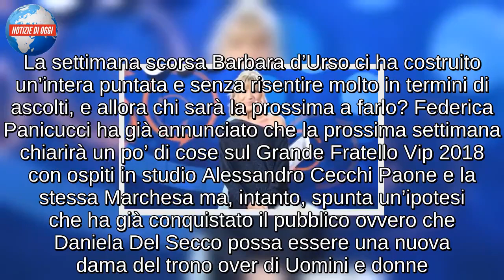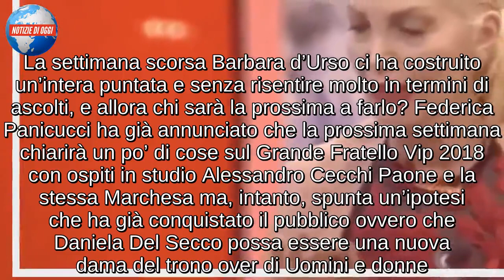La Marchesa d’Aragona a Uomini e donne?/ La nuova Tina Cipollari pronta ad essere accolta nel trono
La Marchesa d’Aragona è il personaggio del momento, su questo non vi è dubbio. Daniela Del Secco è Marchesa non lo è, ormai questo è il tormentone e mentre lei continua a ribadire di avere origini nobili venendo confutata anche dalla macchina della verità in diretta tv a Domenica Live, c’è chi la vuole ormai in tv sempre e comunque. La settimana scorsa Barbara d’Urso ci ha costruito un’intera puntata e senza risentire molto in termini di ascolti, e allora chi sarà la prossima a farlo? Federica Panicucci ha già annunciato che la prossima settimana chiarirà un po’ di cose sul Grande Fratello Vip 2018 con ospiti in studio Alessandro Cecchi Paone e la stessa Marchesa ma, intanto, spunta un’ipotesi che ha già conquistato il pubblico ovvero che Daniela Del Secco possa essere una nuova dama del trono over di Uomini e donne.

LA MARCHESA A UOMINI E DONNE?
Non ci sono a riguardo delle conferme e, per il momento, la possibilità che Marchesa d’Aragona sbarchi a Uomini e donne è un po’ remota ma mai dire mai soprattutto alla luce del fatto che in molti in questi giorni hanno paragonato il comportamento della nobile vamp alla Tina Cipollari degli esordi. A riferire questa indiscrezione è il settimanale Spy che in edicola proprio oggi ha riportato voci di corridoio che danno per certo l’arrivo di Daniela Del Secco in tv a Uomini e donne soprattutto alla luce del fatto che lei e Tina possano avere buoni rapporti. Come se questo non bastasse, sembra che i suoi fan presto potranno vederla a teatro per un monologo che, almeno questa volta, non sarà disturbato dalle pubblicità o dalla padrona di casa dei programmi in cui spesso è ospite. Il pubblico è già pazzo di lei e spera davvero di vederla tra le dame del trono over anche se c’è chi pensa che per lei ci vorrebbe un trono nel trono magari una sorta di siparietto divertente che ci riporti alle origini del programma quando era Tina Cipollari a far tremare i corteggiatori.